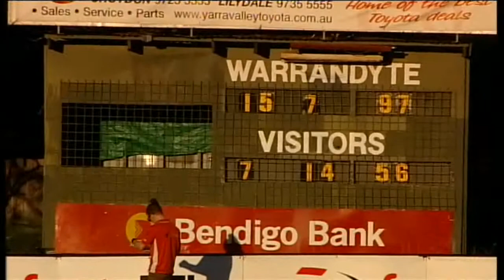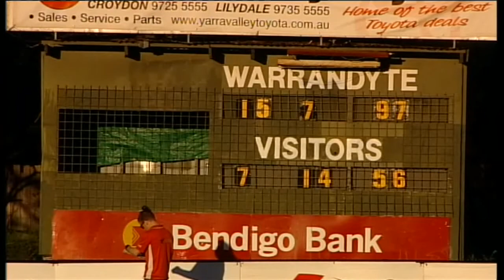Warrandyte v Forest Hill Q4